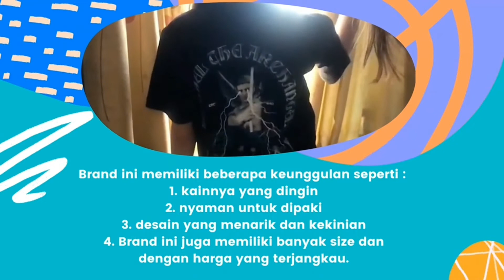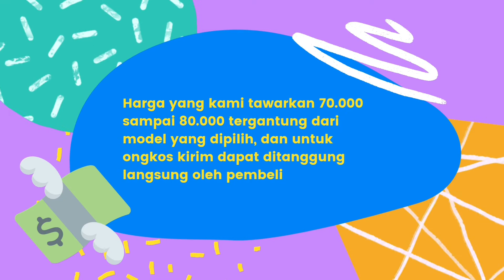COMPANY PROFILE "CLOTHESE"